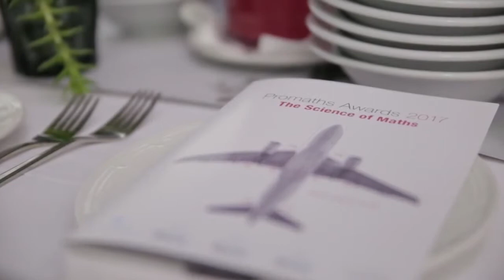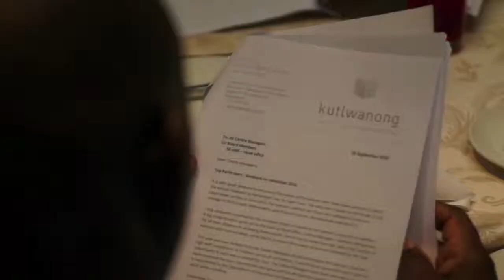Through the words of Kutlwanong learners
The Kutlwanong programme through the words of our learners across our centres, and the important lifeskills our Maths and Science tuition programme teaches them.